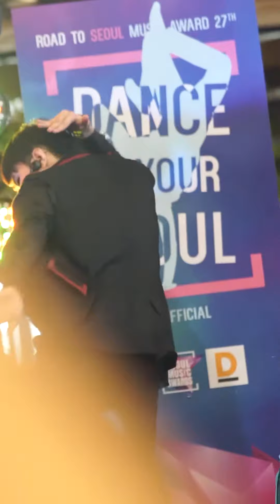180113 ONZE cover Wanna One (Tee as Minhyun) - Beautiful & Burn It Up @ Dance To Your Seoul